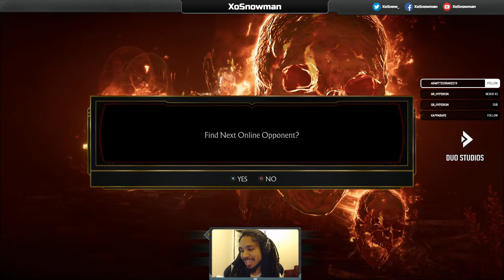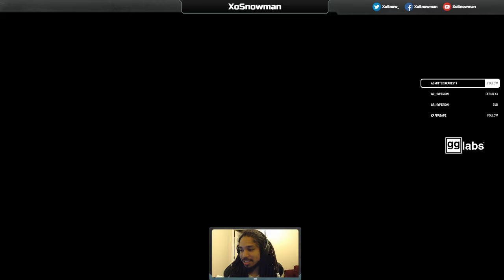Mortal Kombat 11 - First time trying Kombat League: Season of Blood! Part 1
Part 1 of my first time trying Kombat League: Season of Blood!

Don't have twitter?

To use the awesome streaming software known as StreamlabsOBS at support the The Natural Resources Defense Council